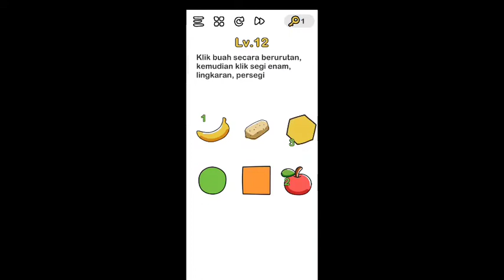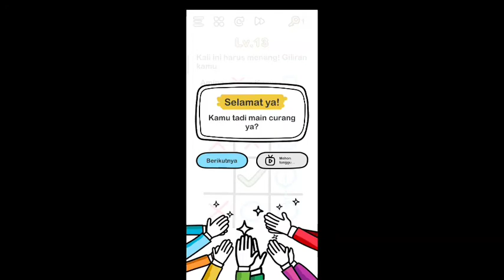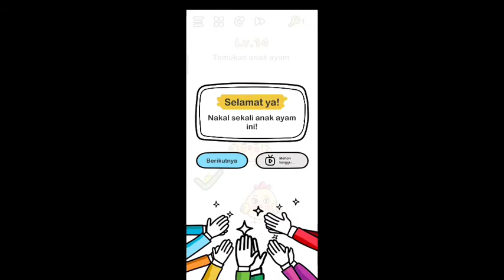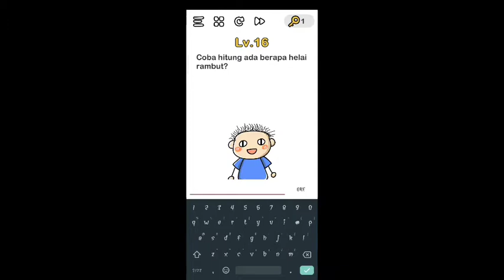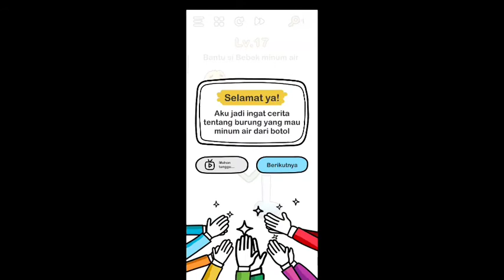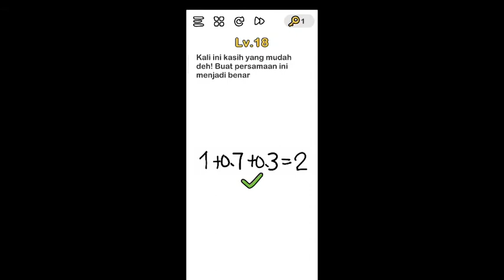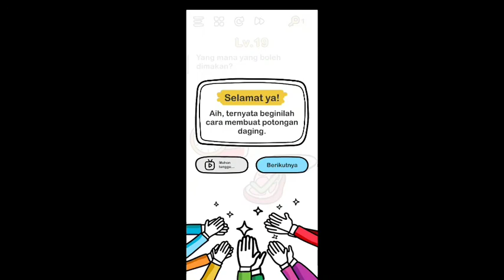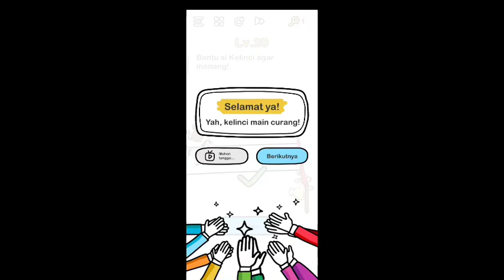Asli Bingung...! Game yg buat pemain keluar isi otaknya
salah satu permainan yg mengasah logika dan pikiran,
sederhana tetapi patut kalian coba
nama game: Brain out